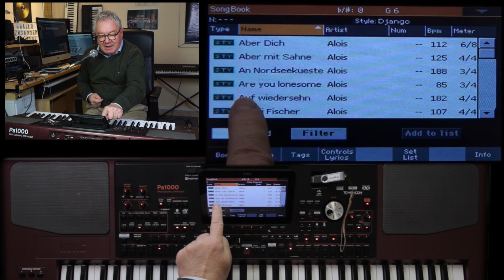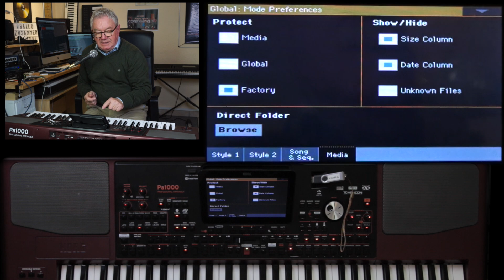KORG PA1000 - Direktzugriff USB-Stick #72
Man kann auf Daten (z.B. Songbook-Einträge, Styles usw.) des USB-Sticks zugreifen, ohne diese dauerhaft in das Keyboard zu speichern / zu überspielen.